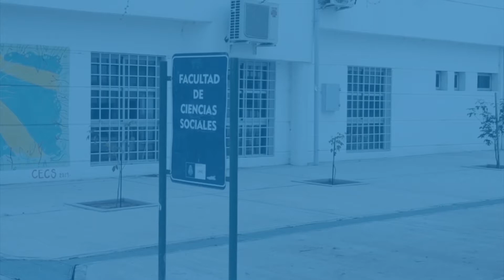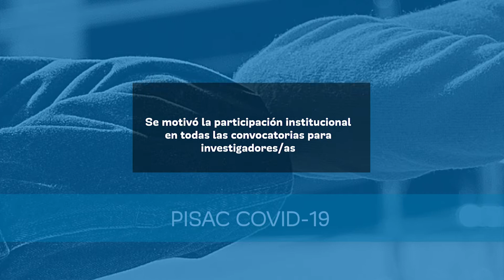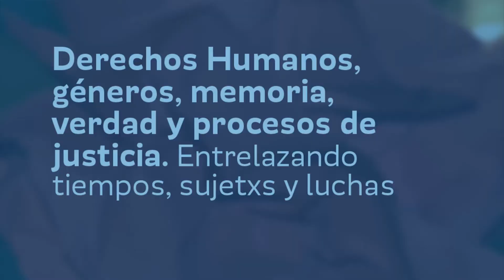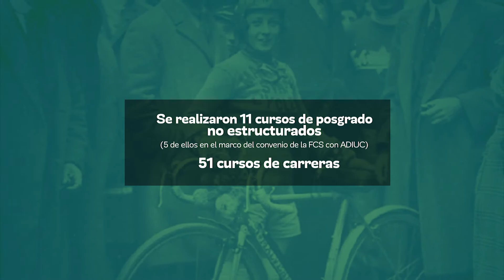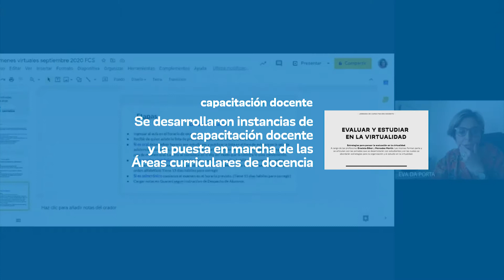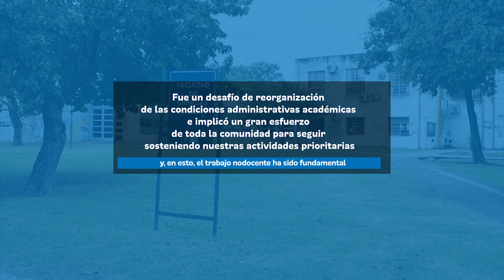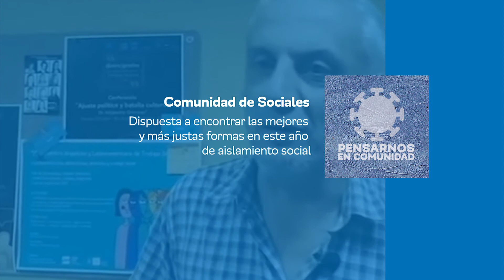A 5 años de nuestro inicio como Facultad y todo lo sucedido en este 2020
La FCS cumple 5 años desde aquel 12 de diciembre de 2015 cuando la Asamblea Universitaria aprobó por amplia mayoría la creación de la Facultad de Ciencias Sociales.
Queremos festejar nuestro aniversario valorando los desafíos y voluntades durante este tiempo para la integración de la Comunidad de Sociales.
¡Feliz cumple y seguimos resguardando el derecho a la educación superior en la Universidad pública!